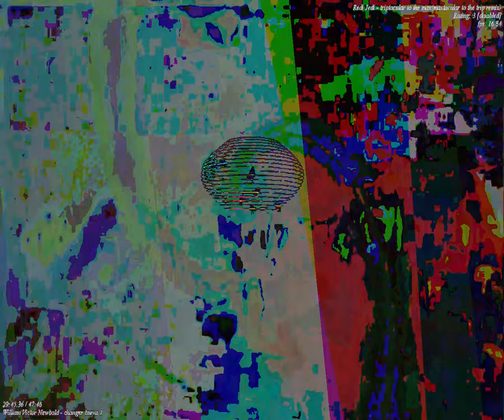[EPILEPSY WARNING] Movie 23 09 13 07h49m41s